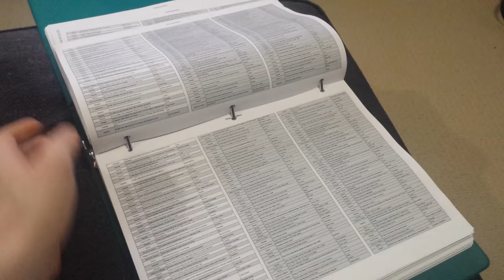Buzz Box - A Quiz Game Lockout System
A video showcasing a buzzer box that I built for playing quiz games.